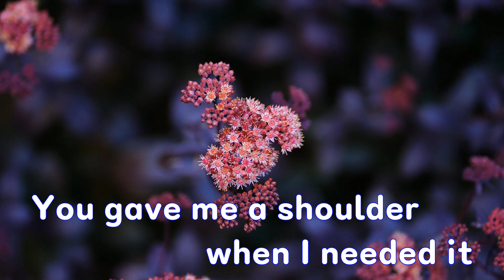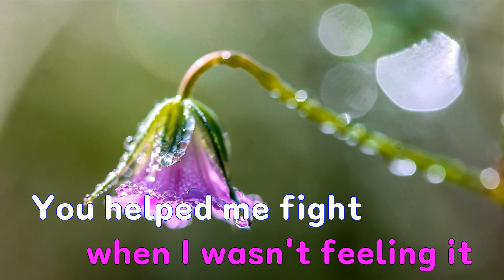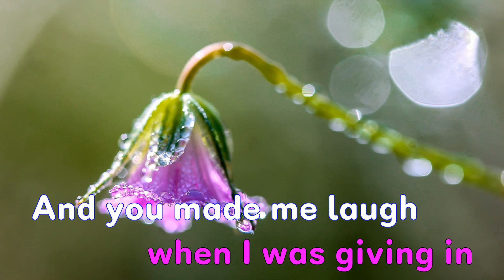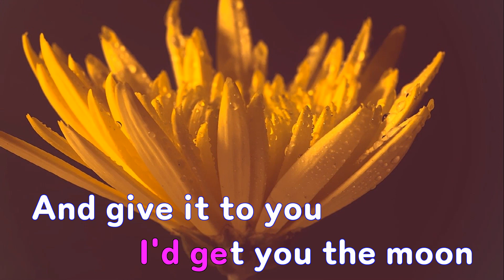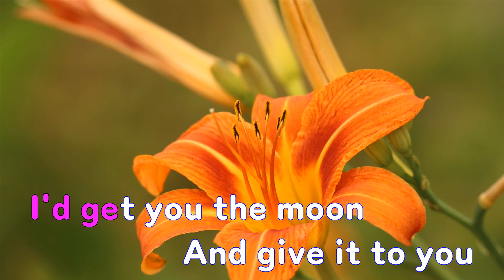[은성 반주기] Get You The Moon - Kina.Snow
Get You The Moon - Kina.Snow
작사 ː Pasquale Renella, 작곡 ː Pasquale Renella